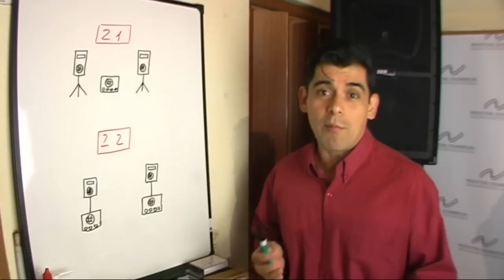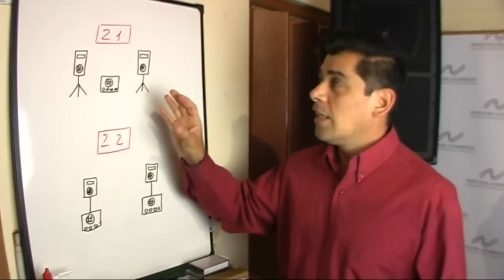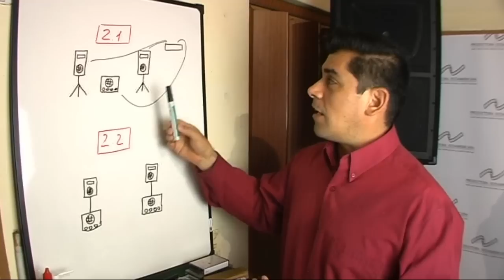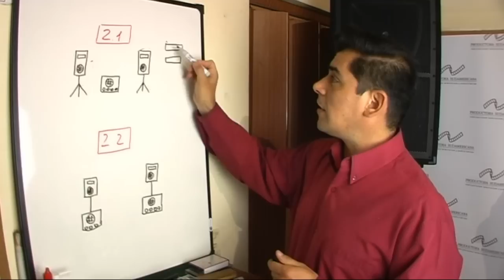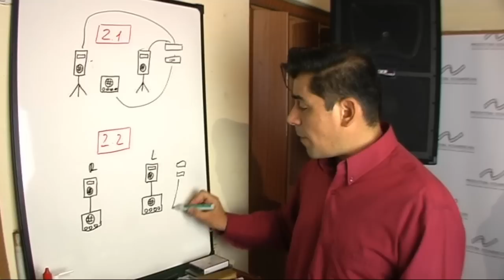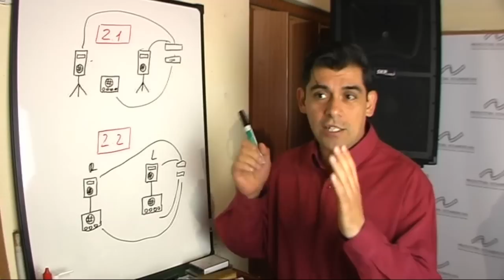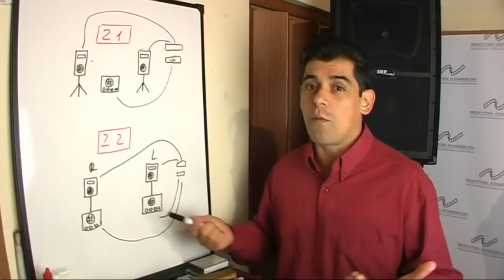Sistemas de audio 2.1 y 2.2 PRODUCTORA SUDAMERICANA Dj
Configuracion de sistemas de sonido estereo con un sub y una potencia de 2 canales y tambien bi-amplificado con dos subwoofers.